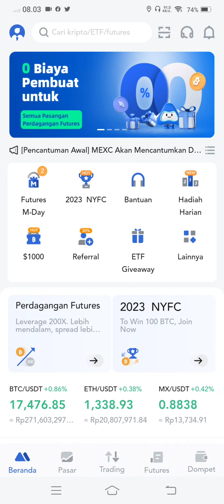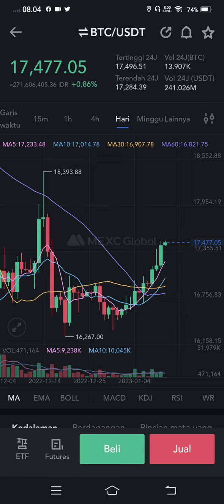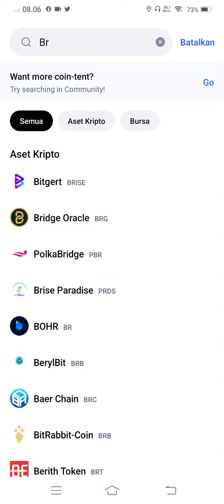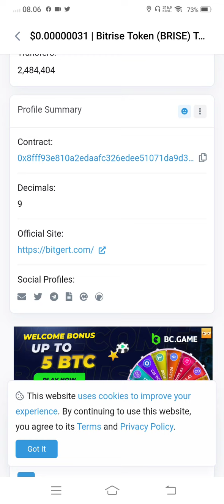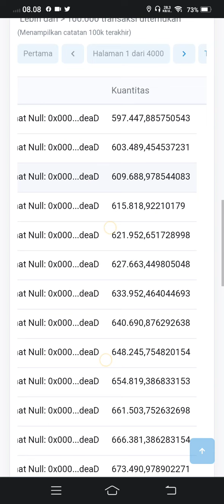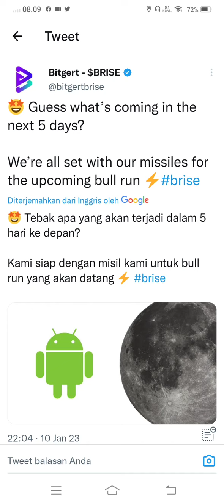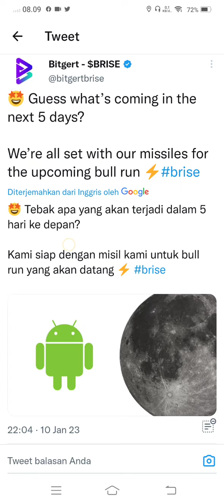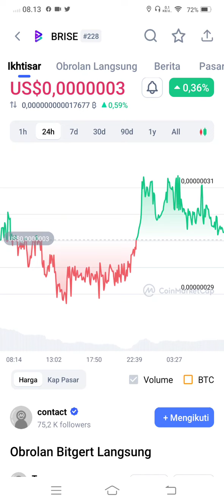SIAP SIAP LEDAKAN BITGERT BRISE..!!!